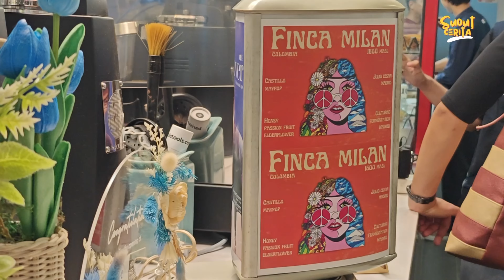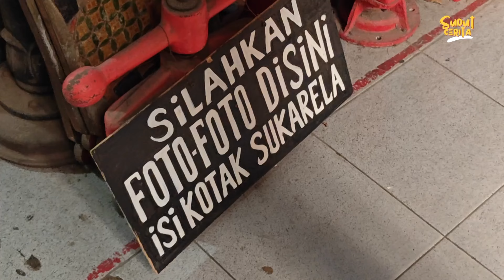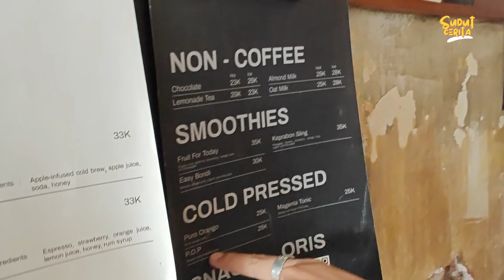SUDUT CERITA - #24 SOLO, YOU ROCK!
Selamat datang di Channel gue, Muhammad Aga.

Gue cuma mau ngingetin aja kalo besok udah masuk hari Senin hahahaha

Biar emosi lo agak turun sedikit nih gue sediain tontonan yang (semoga) bisa bikin hari Minggu lo agak sedikit ketawa-ketiwi ngeliat gue sama Rendy serving kopi 1000 cup di Blue Doors Solo!
Lumayan sih, pinggang agak kena tapi gapapa gue seneng banget karena great coffee is for everyone.

Selamat menikmati & selamat hari minggu!
Follow our Instagram and Tiktok for Updates